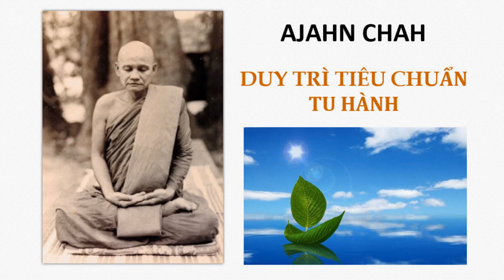DUY TRÌ TIÊU CHUẨN TU HÀNH | AJAHN CHAH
Pháp Hiếu xin chân thành cảm ơn các tác giả và các vị đã chuyển ngữ các bài viết và sách nói mà Pháp Hiếu đã đọc. Vì mục đích phục vụ cho chánh pháp và không vì lợi nhuận, Pháp Hiếu rất mong được sự cảm thông và ủng hộ của các tác giả và các vị chuyển ngữ. Pháp Hiếu xin được góp chút phần công sức để giúp lăn chuyển bánh xe chánh pháp. Xin Cám ơn quý vị đã chuyển tải và chia sẽ những bài giảng và sách này đến với mọi người.

Pháp Hiếu.